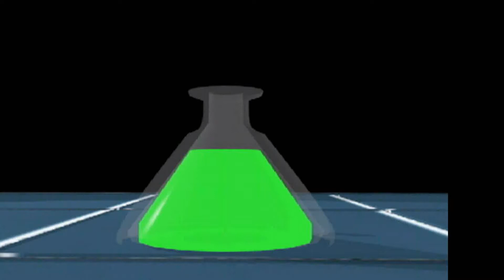Minecraft Creeper's Lab Ep 21 - Mystery Biome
Welcome back world to Creeper's Lab. Today Krodane is joined by guest Starbomber and they start looking for a new rumored biome that has appeared. What kind of zaney adventure could unfold?

Thank you Nick for opening animation.
And Thank you Jason at JAMRE for the video music.
Splash image created by Krodane also known as Sage on the interordi oekaki board.

If you want to be a part of this server feel free to join the whitelist